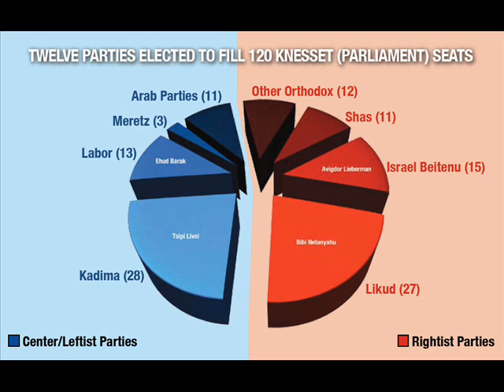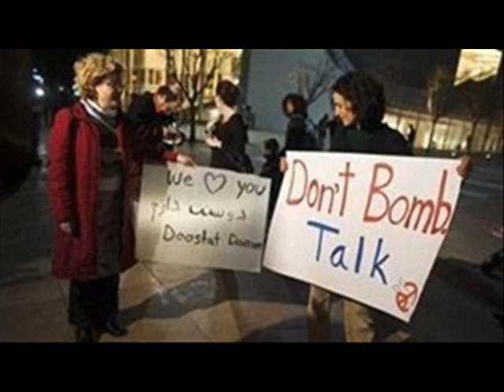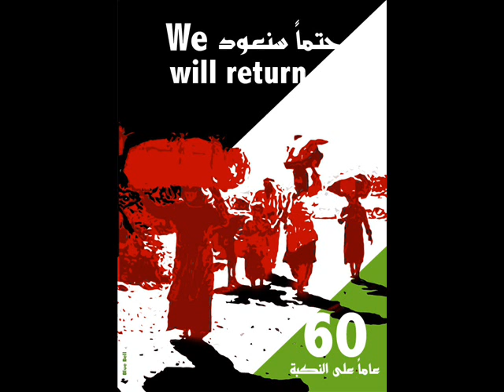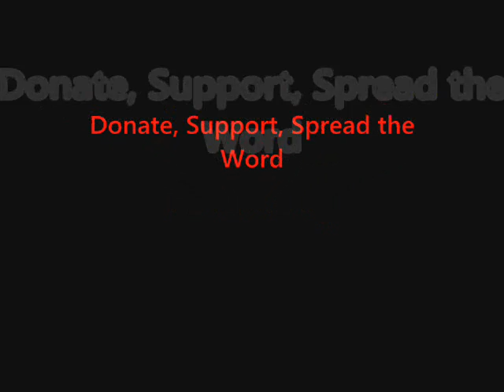FSRN Interview with Da'am the Israeli Workers Party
Another party running in today's elections is the Da'am Workers Party, a socialist-based party that focuses on economic inequality and social inclusion. In the 2009 elections, the Party failed to receive enough votes to send a representative to the Knesset, but it has received a surge of attention after the protests in 2011 that focused on housing and economic disparity. Members call the party the face of the new Left in Israel. Asma Agbarieh-Zahalka is the  leader of the Da'am Workers Party. If elected she would become one of the few Arab women in the Knesset. She joins us on the phone from the town of Umm al Fahem in Israel.